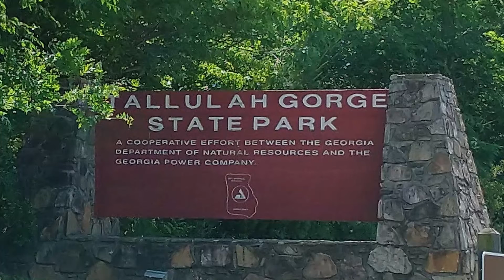Tallulah Gorge, Georgia, USA with "This Is My Father's World" by Richard Dickson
Our son and I were able to hike the trails of Tallulah Gorge State Park on Wednesday, May 26, 2021. These are some of the pictures that I took that day. It was a beautiful day and a great day for hiking. We had a wonderful time. Hopefully these photos will share a bit of the beauty of God's creation.

Of course, it was easy to match these pictures with the hymn, "This Is My Father's World." The tune is by Franklin L. Sheppard (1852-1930). The piano arrangement is my own.